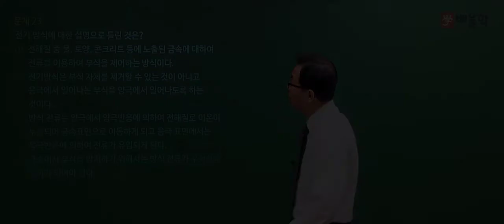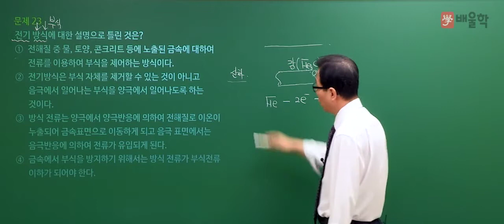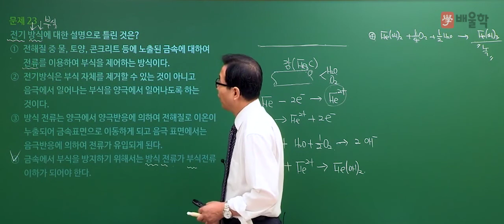[가스산업기사 필기] 2020년 통합 1,2회 필기 기출 풀이 2과목 가스설비2 - 허판효 교수님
[가스산업기사 필기] 2020년 통합 1,2회 필기 기출 풀이 2과목 가스설비 - 허판효 교수님

2020년 통합 1,2회 가스산업기사 필기 2과목. 가스설비 기출문제 해설 강의!

- 가스산업기사, 가스산업기사실기, 가스산업기사필기, 가스산업기사합격률, 가스산업기사실기기출문제, 가스산업기사시험일정, 가스산업기사난이도, 가스산업기사실기문제, 가스산업기사실기작업형, 가스산업기사취업, 가스산업기사과년도문제해설, 가스산업기사기출문제, 가스산업기사필답형, 가스산업기사기출문제집, 가스산업기사인강, 가스산업기사실기인강, 가스산업기사기출, 가스산업기사책, 가스산업기사시험, 가스기사산업기사, 가스산업기사강의, 가스산업기사인터넷강의, 가스산업기사인강추천, 가스산업기사동영상, 가스산업기사합격, 가스산업기사실기동영상, 가스산업기사자격, 가스산업기사총정리, 가스산업기사7일완성최종마무리, 가스산업기사교재, 가스산업기사요약, 가스산업기사필기인강, 가스산업기사실기교재, 가스기사산업기사필기총정리